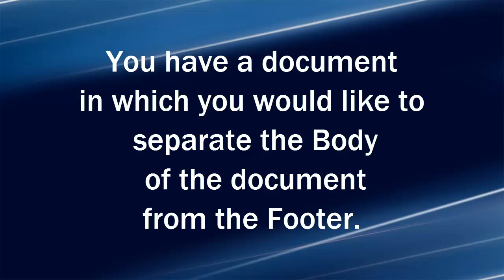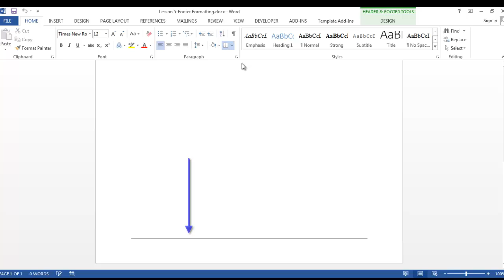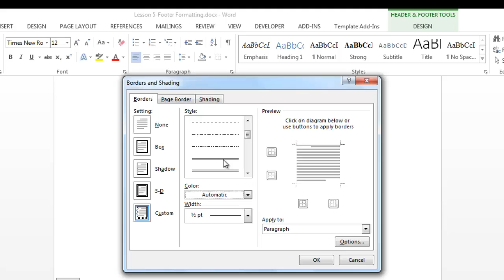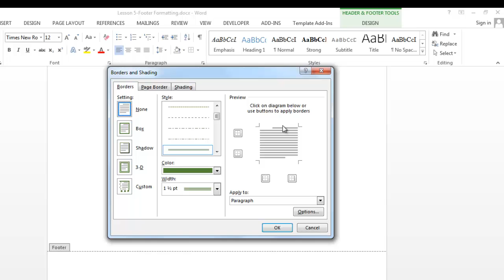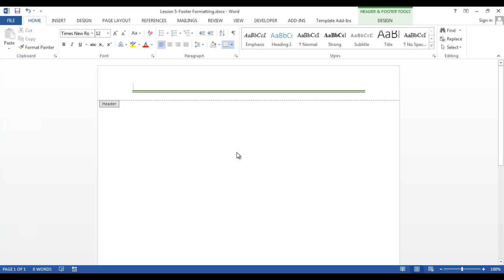Word 2013 Footer Formatting - Add a separation line & field code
Learn how to insert a separation line in your Footer and/or Header as well as add a field code to your footer.